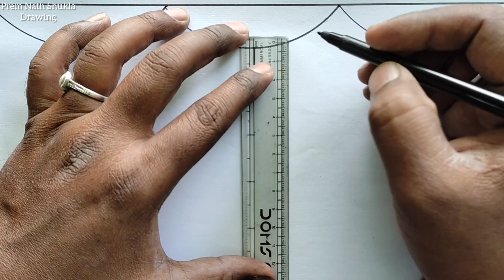Santa Claus Drawing Easy / How to Draw Santa Claus Easy Step By Step / Christmas Drawing Easy